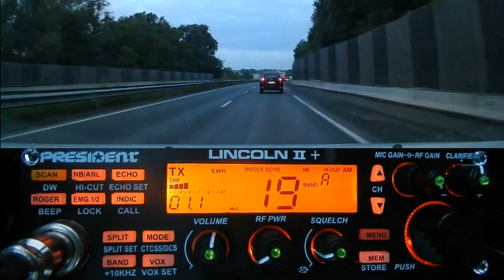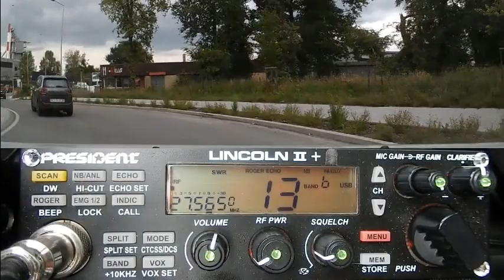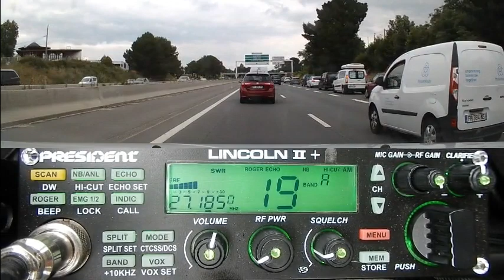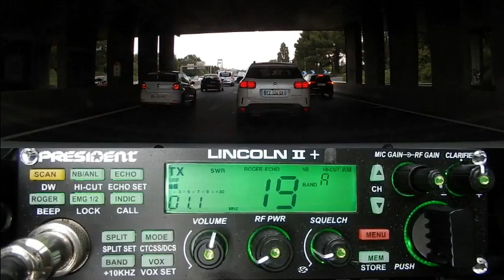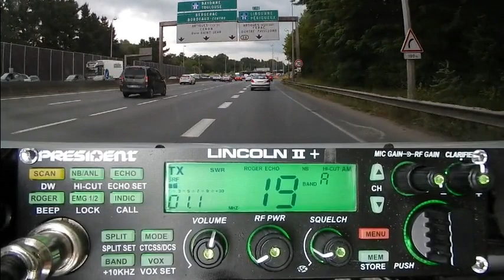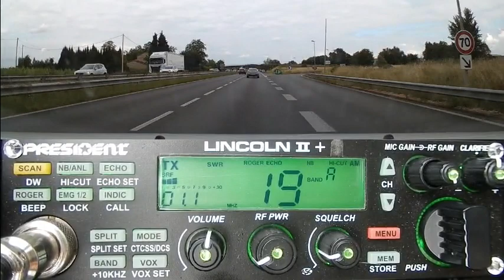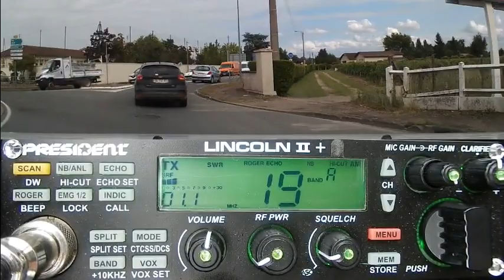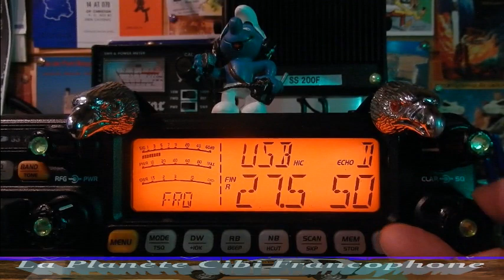CB QSO local + Propag Grosse propag (24/06/2021) P. Lincoln II+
Petit QSO du matin plus grosse propag l'après-midi. Pendant que c'était la cacophonie un peu partout et même la foire sur le 12 sup en USB, sur le canal 19 en AM c'était de la "ratatouille". Hi Hi Hi Merci à toutes les stations que j'ai eu en fréquence, même brièvement en AM. Oui, il y a du monde sur les 40 canaux. Vraiment du monde comme par exemple Cedric Dx de la Belgique parmi tant d'autres stations de France et pays frontaliers.